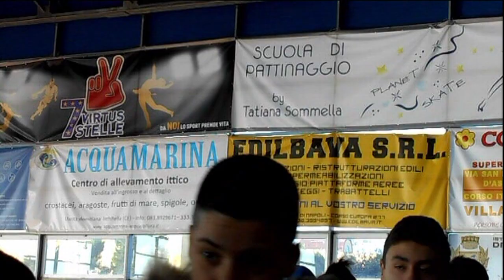giovani combattenti parte 3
terza parte del film promo giovani combattenti